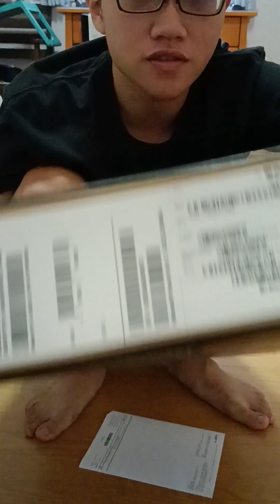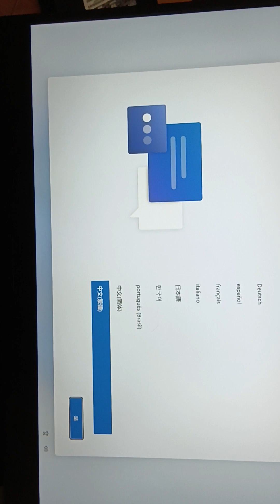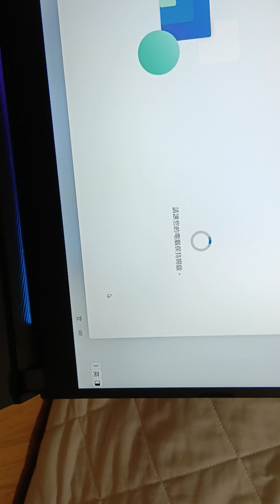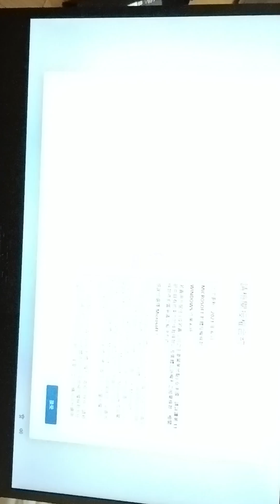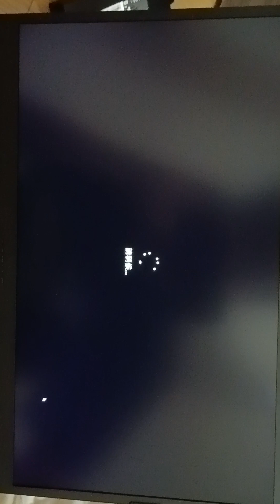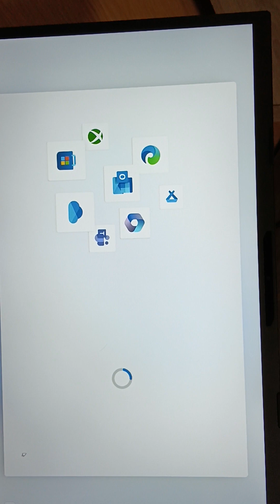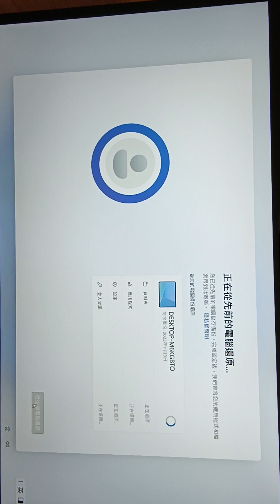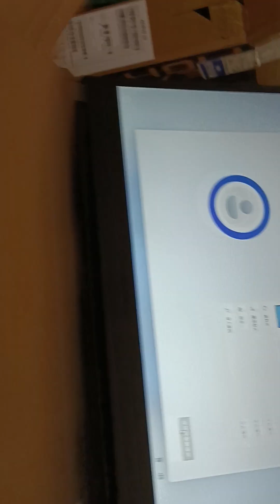技嘉 Gigabyte Aorus 15 i5-12500H 4060 開箱